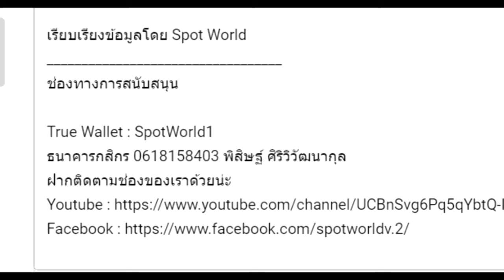สรุปนิยายจีน ราชันโลกพิศวง(ราชันเร้นลับ) ภาค 6 ผู้ไล่ตามประกาย Part 1 (1151-1183) Lord of Mysteries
คลิปสรุปนิยายจีน ราชันโลกพิศวง(ราชันเร้นลับ) ภาค 6 ผู้ไล่ตามประกาย Part 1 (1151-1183) Lord of Mysteries | 诡秘之主  นี้เป็นคลิปสรุปนิยาย  ราชันโลกพิศวง(ราชันเร้นลับ) คลิปที่ 17

True Wallet : SpotWorld1
กสิกรไทย : 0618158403